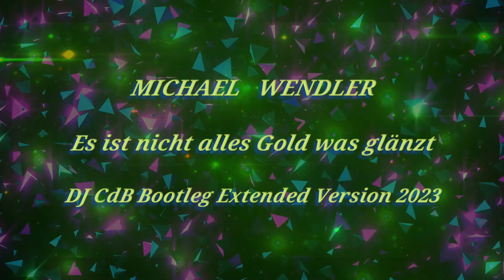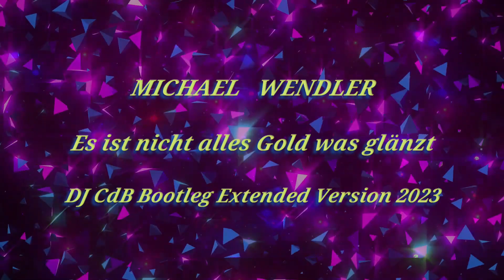Michael Wendler - Es ist nicht alles Gold was glänzt (DJ CdB Bootleg Extended Version 2023)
Unofficial release